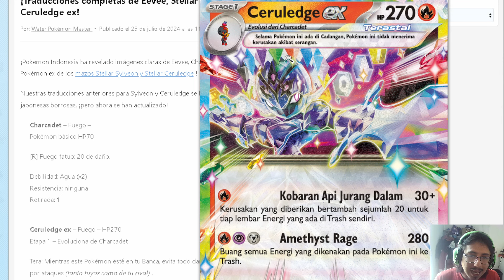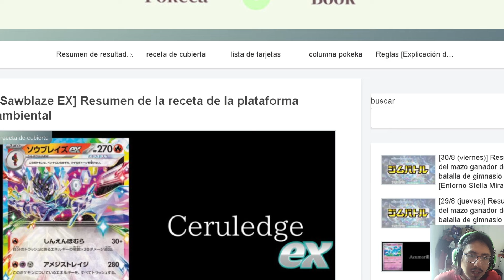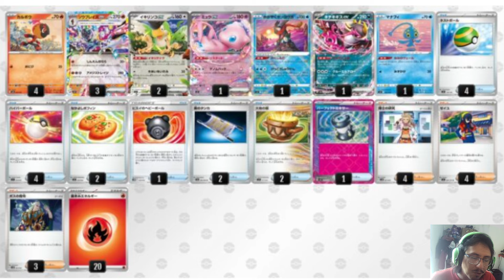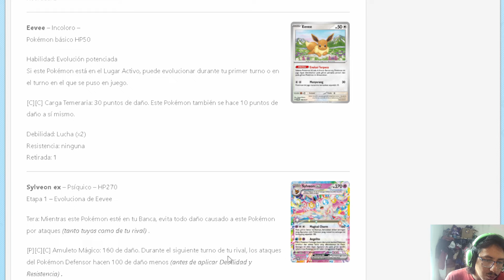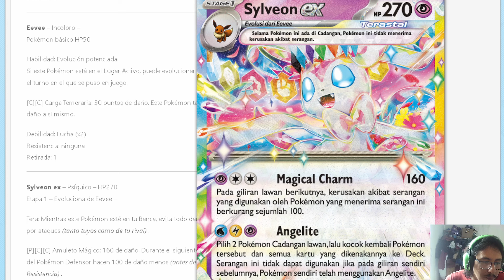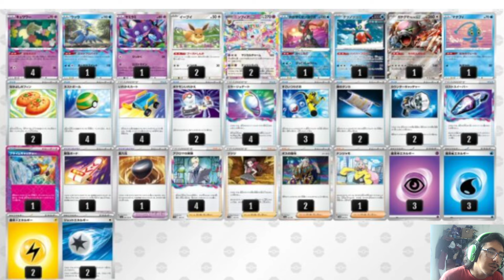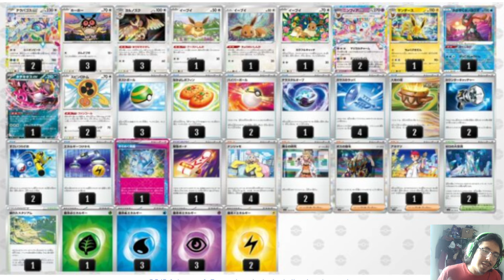Memonoticias 23 - Sylveon ex y Ceruledge ex nuevos mazos llegan - Stellar Crown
codigo del deck: